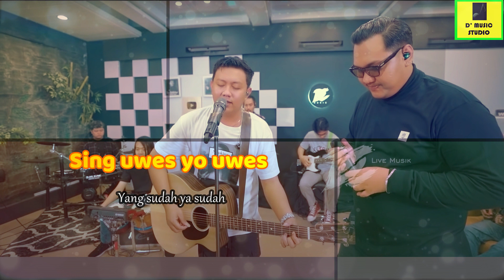Lirik & Terjemah Ojo Nangis --- Denny Caknan x Ndarboy Genk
Ngesakne Atiku
(Kasihan hatiku)
Yen tak teruske ro kowe
(Jika kuteruskan bersamamu)
Mending pisah, aku wes ra betah
(Lebih baik berpisah, aku sudah tidak tahan)
Wes kebacut getun
(Sudah terlanjur kecewa)
Kulo nderek langkung
(Aku permisi/mundur)
Tresno wis rampung
(Cinta sudah selesai)
Ojo nangis
(Jangan menangis)
Sing uwes yo uwes
(Yang sudah ya sudah)
Sing ilang ben ilang
(Yang hilang biar hilang)
Cukup Kowe kelaran laran
(Cukup Kamu kesakitan)
Aku nyerah
(Aku menyerah)
Sing bubrah ben bubrah
(Yang rusak biar rusak)
Kowe bakal ngerti larane
(Kamu akan mengerti sakitnya)
Naliko di tinggal pas jeru jerune
(Saat ditinggal pas sayang-sayangnya)

Mbiyen mbok perjuangke
(Dulu kau perjuangkan)
Saiki mbok sia siake
(Sekarang kamu sia-siakan)
De’e sing slalu ono pas kowe loro
(Dia yang selalu ada disaat kamu sakit)
Pas kowe durung sopo - sopo
(Saat kamu belum jadi siapa-siapa)
Aku wis jogo ati
(Aku sudah jaga hati)
Kowe dolanan neng buri
(Kamu main di belakang)
Kabeh sing tak perjuangke sio sio
(Semua yang aku perjuangkan sia-sia)
Kowe milih karo sing luwih mulyo
(Kamu malah milih dengan yang lebih kaya)
Mesakke Atimu
(Kasihan hatimu)
Yen tok teruske ro de’e
(Jika kamu teruskan Bersama dia)
wes kebacut getun
(Sudah terlanjur kecewa)
kulo nderek langkung
(Aku permisi)
Tresno wis rampung
(Cinta sudah selesai)
Reff:
Ojo nangis
(Jangan menangis)
Cukup aku kelaran laran
(Cukup aku kesakitan)
Aku nyerah
(Aku menyerah)
seng bubrah ben bubrah
naliko di tinggal pass jeru jerune
(Saat ditinggal saat sedang sayang-sayangnya)
Kudune ngati ati
(Harusnya berhati-hati)
Opo meneh yen bab ati
(Apalagi urusan hati)
Kudu mlaku dewe dewe
(Harus jalan sendiri-sendiri)
Larane tak tanggung dewe
(Sakit ku tanggung sendiri)

Selamat Menikmati.. !!!